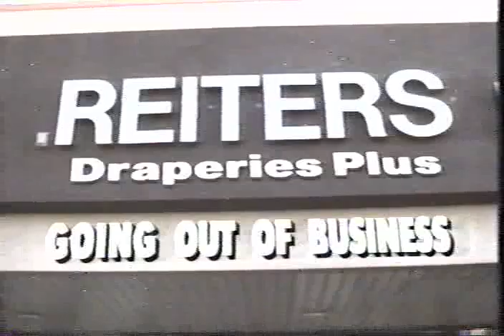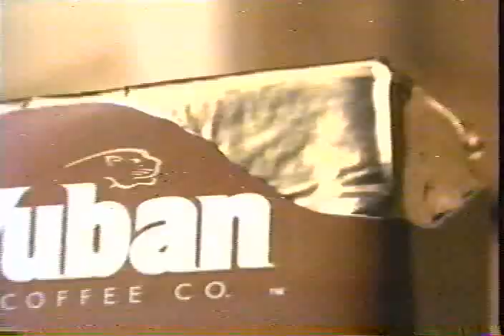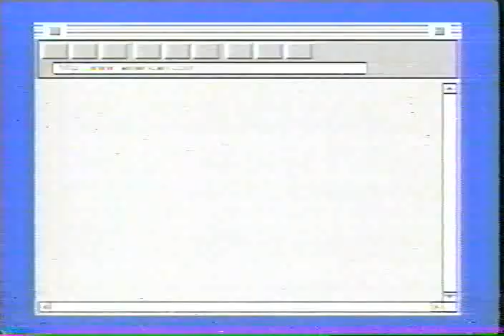Svengoolie,Dorothy Humphrey and John Records Landecker on Sunday With Steve Baskerville WBBM-TV 1996